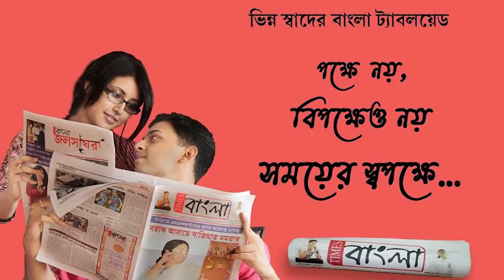প্লাবিত এলাকায় দুর্গত মানুষের পাশে দাঁড়াতে সাহায্যের হাত বাড়ালো কেশিয়াড়ী ব্যবসায়ী সমিতি